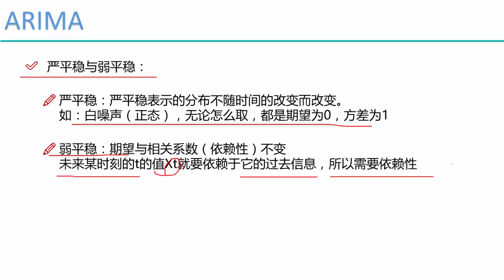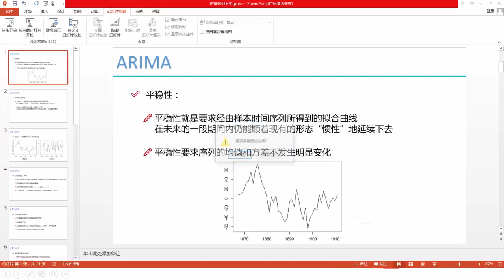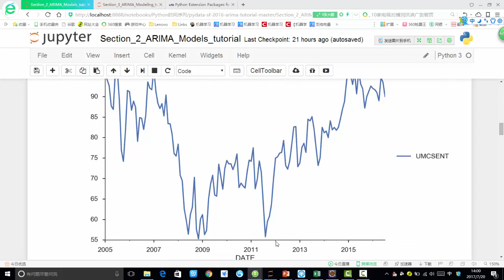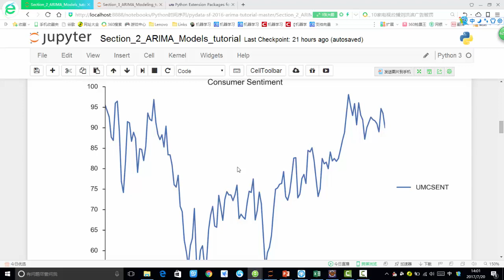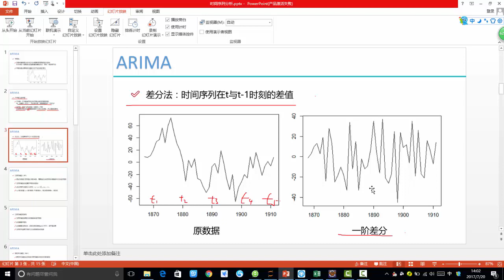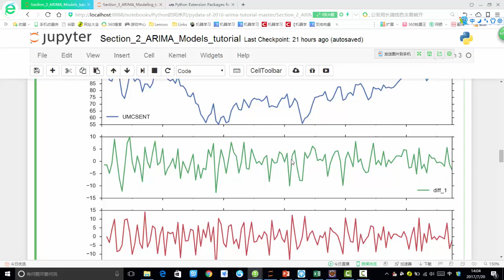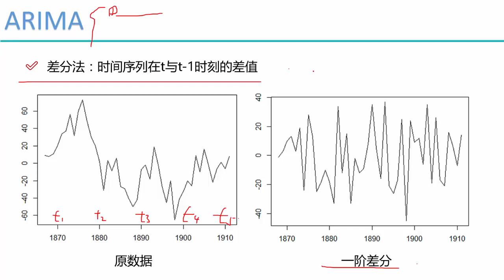算法：时间序列AIRMA模型 1 1 数据平稳性与差分法